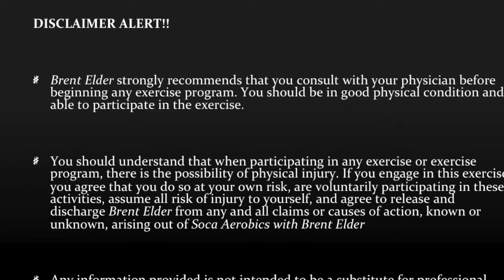Soca Aerobics workout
Welcome to this 11 minutes “Soca Aerobic with Brent Elder” video.

The purpose of all my videos, are to inspire others to enjoy getting fit with Soca music from the Caribbean. I am grateful to Djeasy for the mix of used here which is available on YouTube.